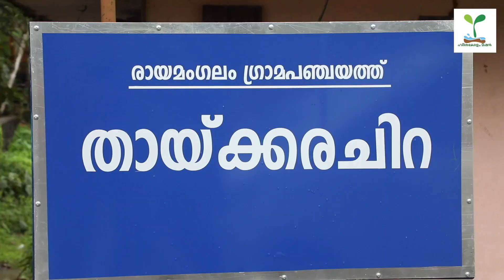പച്ച വിരിച്ച രായമംഗലം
ഹരിതകേരളം മിഷൻ
മുഖ്യമന്ത്രിയുടെ ഹരിത അവാർഡ് 2019

എറണാകുളം ജില്ലയിലെ മികച്ച ഗ്രാമപഞ്ചായത്ത്
രായമംഗലം

ശുചിത്വ – മാലിന്യ സംസ്‌കരണം, മണ്ണ് – ജല സംരക്ഷണം, ജൈവകൃഷി രീതിയ്ക്ക് പ്രാമുഖ്യം കൊടുത്തു കൊണ്ടുളള കൃഷിവികസനം എന്നീ മൂന്ന് മേഖലകള്‍ക്ക് ഊന്നല്‍ നല്‍കുന്നതാണ് ഹരിത കേരളം മിഷന്‍. ജനപങ്കാളിത്തത്തോടെ തദ്ദേശ സ്വയംഭരണ സ്ഥാപനങ്ങളുടെ നേതൃത്വത്തിലാണ് മിഷന്‍ പ്രവര്‍ത്തനങ്ങള്‍ താഴെത്തട്ടുകളില്‍ നടപ്പാക്കുക. ശുചിത്വ-മാലിന്യ സംസ്കരണം, കൃഷി, ജലസംരക്ഷണം എന്നീ മേഖലകളില്‍ മികച്ച പ്രവര്‍ത്തനം കാഴ്ച വച്ച തദ്ദേശസ്ഥാപനങ്ങളെ കണ്ടെത്താനും പ്രോത്സാഹിപ്പിക്കാനും വേണ്ടിയാണ് ഹരിതകേരളം മിഷന്‍ മുഖ്യമന്ത്രിയുടെ ഹരിത അവാർഡ് ഏർപ്പെടുത്തിയത്.